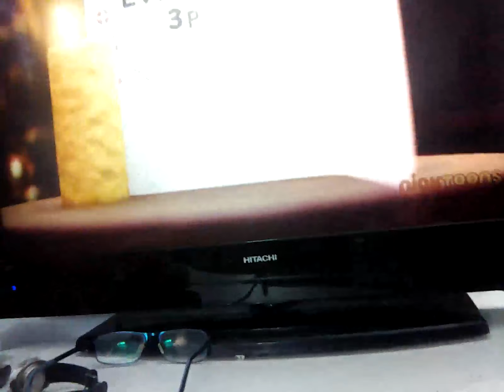13 December 2022